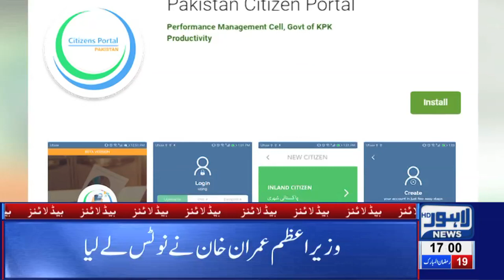Dangerous Gang Captured from City | 05 PM Headlines – 25 May 2019 | Lahore News HD